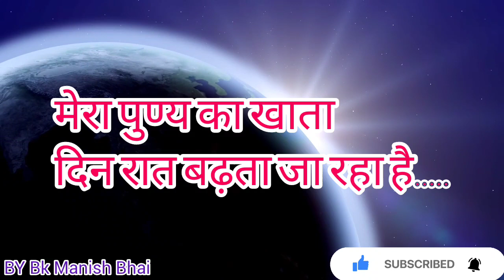शक्तिशाली संकल्प रोज सुबह उठते ही करें | Most Powerful Positive Affairmation | By Bk Manish Bhai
May I be the channel of blessings for someone today...

Thank you, Universe and all beautiful subscribers for all your love and support. Grateful!

Om Shanti

Relax
Beautiful music
Instrumental
Piano music
Piano
Study music
Study
Studying
Sleep
Sleep music
Relaxing music
Beautiful piano
Music
Relaxation music
For studying
Music
For sleeping
Music
For sleeping
helland
soothing relaxation mix
Relaxing piano music
calm
calming
calm
calming music guitar
insomnia
dormir detendre
cello
meditar meditation
peaceful
peter b .
Helland
rlajarse
relaxante
sleeping music
soothing music
smoothing relaxation
soothing
beautiful piano music
Relaxing
Om shanti
brahmakumaris